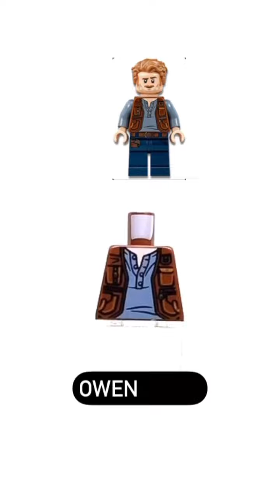How To Build LEGO Wolverine Variant Minifigures from Deadpool & Wolverine!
In today’s video I show l how to build LEGO Wolverine Variant Minifigures from Deadpool & Wolverine!